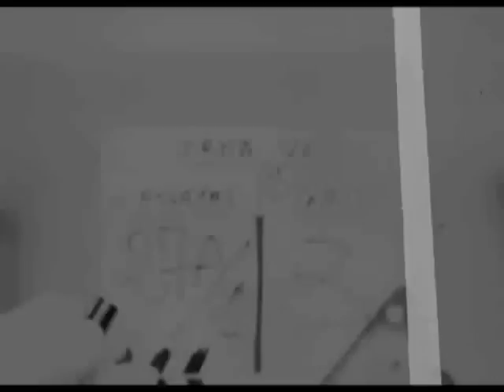"I Like That" Static Revenger & R. Vission (Angger Dimas Remix) Irma Vep Video edit 2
"I Like That" Richad Vission Static Revenger feat. Luciana (Angger Dimas Remix) Irma Vep eVideo

I made 2 edits of this with different timing, if you see both can you let me know which one you like better, I could use the input.

Music overdubbed to final scene from Irma Vep (1996)

Montage by Mike Centola

"I Like That" Static Revenger & R. Vission (Angger Dimas Remix) Lyrics
my body rocks a rhythm
you beat my drum hard
I might just kick it kick it
you wanna lick it lick it
I love to stick it stick it
from London to LA
yeah that's the ticket ticket
come on and kiss it kiss it
I like that-
I like the Gucci Gucci
I love the dollar bill
I love your pocket rocket
we live to shock it shock it
I like the way you smile
I might just bite your lip
I see you talking talking
your hands are talking talking
I like your dirty mind
mine's on it all the time
oh let me shake it shake it
I'll polaroid it shake it
I'm a graffiti girl
I wanna spray it spray it
I like to throw the paint
you wanna throw the paint?
I like that-
I'm locking not hip hopping
you lace me up right
yous getting tricky tricky
you're getting sticky sticky
I like that 8-track
it takes me way back
I'd love to bite New York
Avec un knife and fork
my body rocks the rhythm
oh
I like that-
I love the money money
I'm dripping dripping gold
I like to disco baby
you wanna kiss now baby?
oh fucka fucka you
your dressed to kill me kill me
so if I die tonight
at least you thrill me thrill me
my body rock the rhythm
(rocks the rhythm rocks the rhythm)

Irma Vep from Wikipedia
Irma Vep is a 1996 film directed by the French director Olivier Assayas, starring Hong Kong actress Maggie Cheung (playing herself) in a story about the disasters that ensue as a middle-aged French film director (played by Jean-Pierre Léaud) attempts to remake Louis Feuillade's classic silent serial Les vampires. Taking place as it does largely through the eyes of a foreigner (Cheung), it also a meditation upon the then-current state of the French film industry.